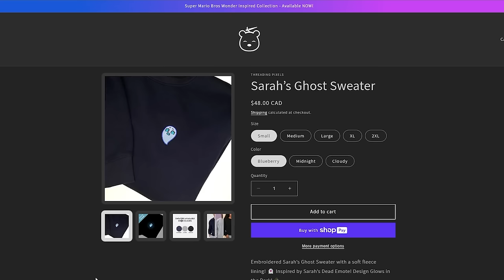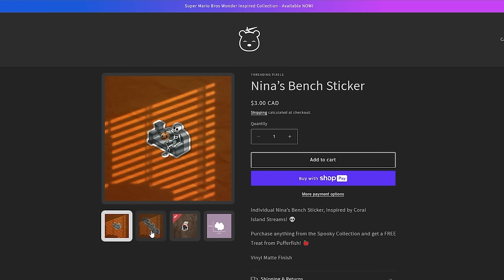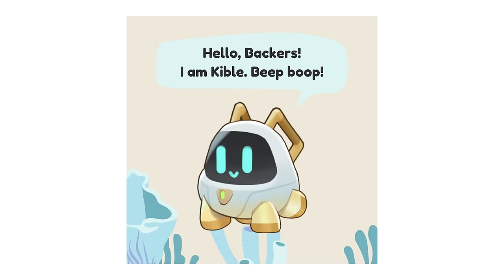OVER 100 Details You MISSED in Coral Island's Trailer! (1.0) 👀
Last Chance for SPOOKY Coral Island Merch!

This is definitely my biggest trailer breakdown to date! Here's everything you missed (and more) in Coral Island's 1.0 Trailer! Much love. 💜

♡ snail mail ♡
Sarah Sunstone
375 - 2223A Oak Bay Avenue
Victoria, BC, V8R 0A4
Canada

Chapters
00:00 Introduction
00:42 Arriving on Coral Island
02:29 All About Farming
07:44 Coral Island Merch
08:10 Farm Evolution Cont.
12:39 Diving Experience
14:04 BIG SPOILERS
15:19 Merfolk & Diving Cont.
16:38 Mining & Combat
19:36 Giants & Enchantments
21:02 Island Activities & Deep Forest
26:15 Revitalize the Town
32:33 Friendship & Romance
36:33 Surya Date SPOILER
37:16 Customization
40:17 Festivals & Locations
45:10 Wakuu Proposal
45:42 BIG WEDDING SPOILERS
47:56 Starting a Family (Children)
49:37 Final Thoughts & Thanks!